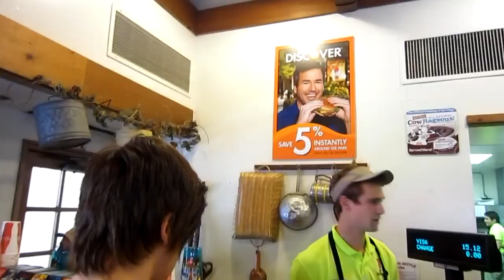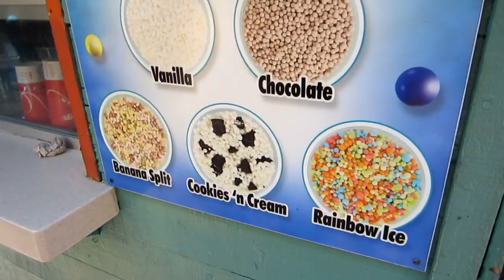Today Was A Really Good Day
"Luke has no friends" shirt!
My music:
Luke Conard: